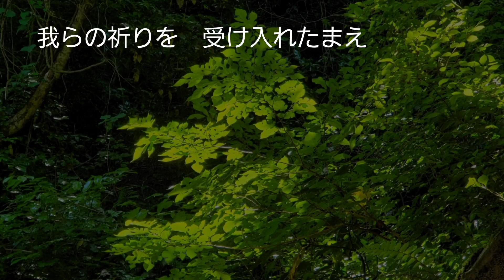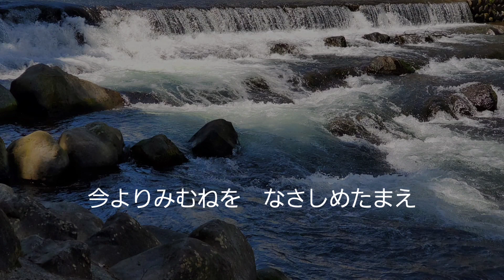「牧主わが主よ」(清流と新緑)